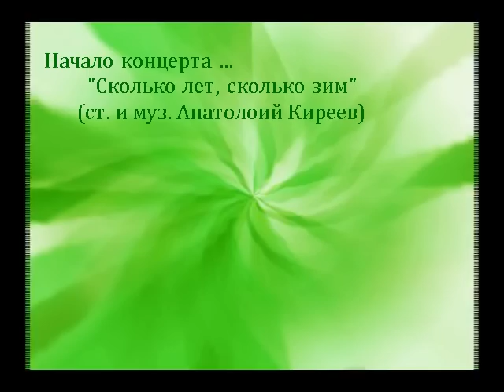Ольга Артёменко "Симферопольский Концерт" Зима 2013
Дом-музей Ильи Сельвинского, 4 января 2013г.
* Группа ВКонтакте Осенняя Ялта Зимняя Ялта Бардовская Ялта